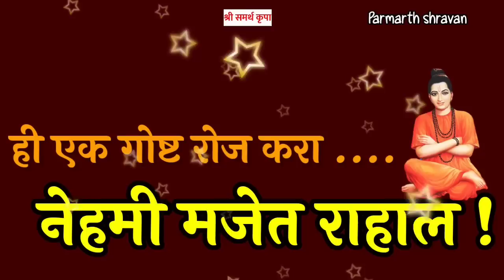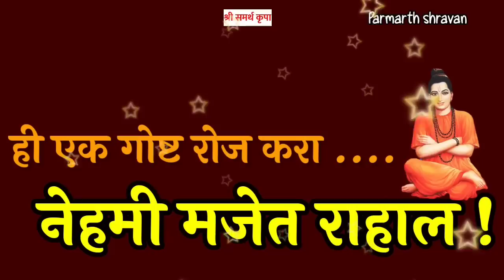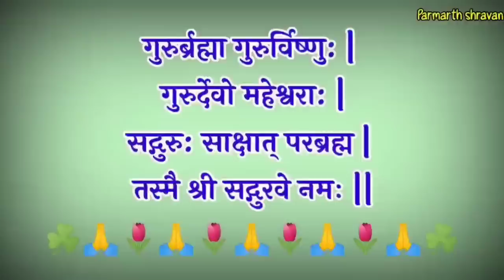ही एक गोष्ट नेहमी करा , नेहमी मजेत राहाल | रोज ही गोष्ट केल्याने नक्की सुख मिळते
आपण ठरवले तर आपण रोजच्या रोज सुखी राहू शकतो झआनंदी राहू शकतो, मात्र यासाठी काही गोष्टी लक्षात ठेवाव्या लागतात. या व्हिडिओमध्ये सांगितलेल्या गोष्टी जर आपण रोजच्या रोज केल्या तर आपण निश्चितपणे सुखी समाधानी आणि आनंदी आयुष्यात जगू शकतो. समर्थांच्या कृपेने याचे संपूर्ण विवरण या व्हिडिओमध्ये केलेले आहे .जय जय रघुवीर समर्थ. श्री राम समर्थ .श्री समर्थ कृपा.